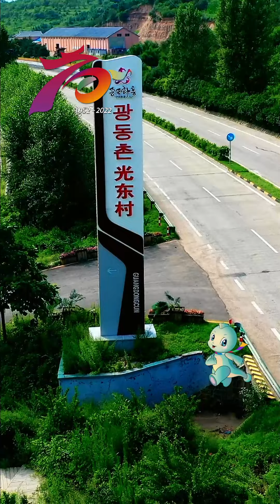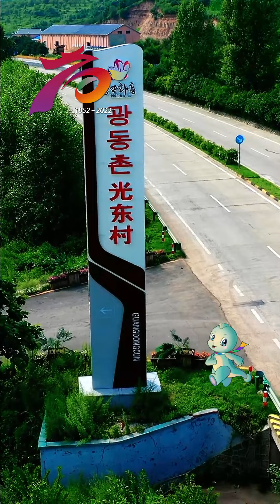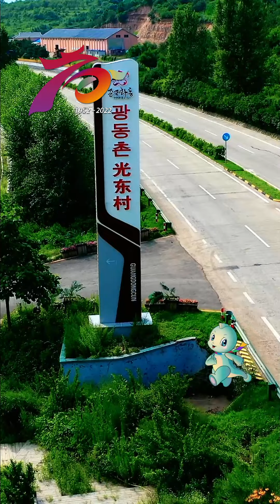농촌공연 연변화룡광동촌에서 2022.8.14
연변가수들의 延边音乐人走进乡村唱响 和龙光东村 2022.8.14